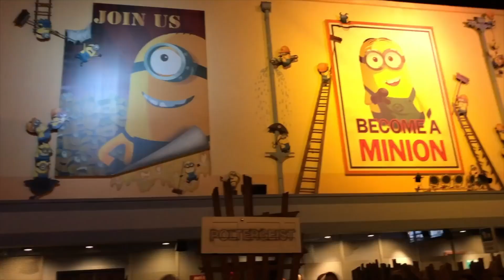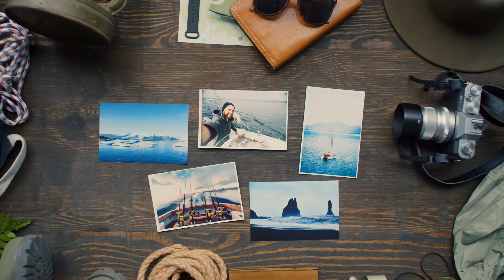Top 5 Best Theme Parks around the World | Travel Guide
Visiting a theme park can be a fun and exciting experience for people of all ages, and there is often something for everyone to enjoy. Whether you're a thrill-seeker looking for the latest and greatest rides, or you simply want to explore a new world and make some lasting memories, theme parks offer a unique and immersive way to escape reality. This travel guide will showcase the Top 5 Best Theme Parks around the World.

🔥Top Rated Travel Gadgets! ⬇️

1. International Power Adapter 150 Countries
2. Hard-shell Suitcase/Luggage #1 best seller
3. Charging Cable, 6 in 1 Key Ring cable set
4. Bose Wireless Noise Canceling Headphones
5. Power Bank, Smart Device #1 Seller